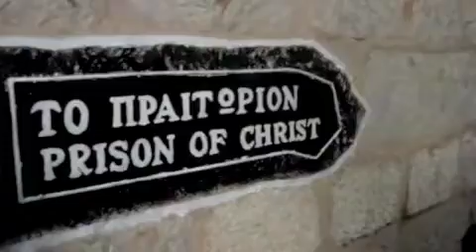Israel last part jordanicolas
Fin de nuestro peregrinar